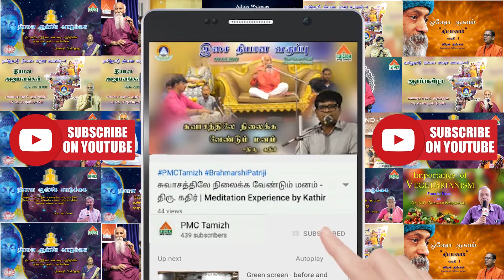இன்றைய கால கட்டத்திற்கு தியானம் மிக மிக அவசியம் | Mandala Dhyanam-5 at Anakaputhur